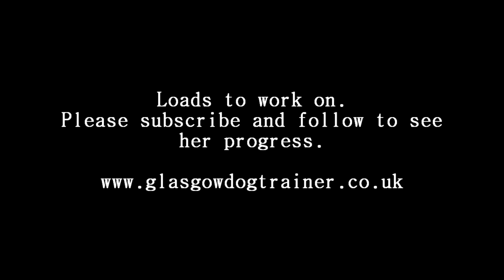Self control around prey animals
Self control training with Watson around pigeons. She loves to chase squirrels, cats, rabbits, birds etc. Here we are working around some pigeons in the park. Mistakes happen, it's good to identify and learn from them.